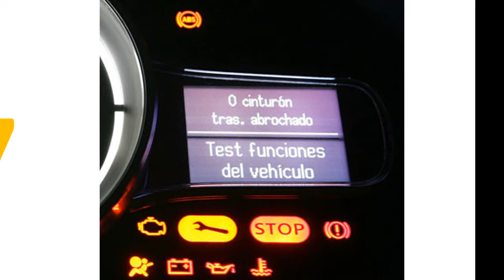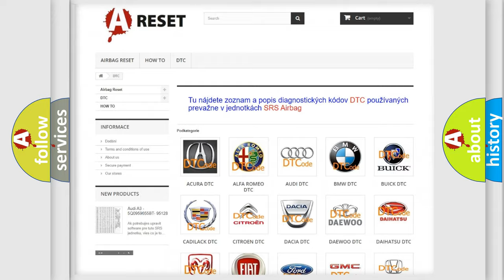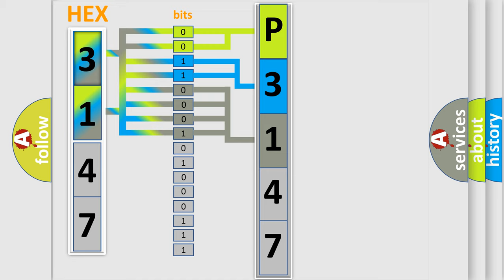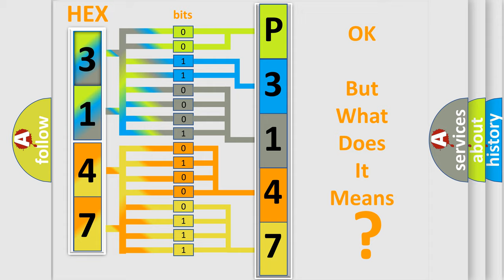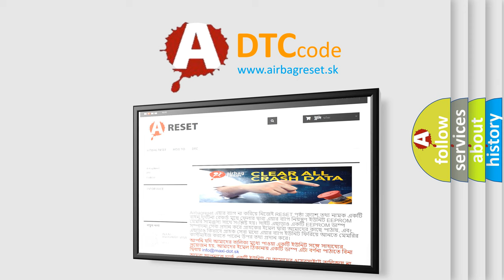DTC Nissan P3147-239 Short Explanation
Contents:
0:21 Basic DTC analysis according to OBD2 protocol standard.
1:48 Insight into programming
2:58 A diagnostically understandable description of the Diagnostic Trouble Code
3:05 Basic error definition

Make:
Nissan
Code:
P3147 239
Definition:
Lost Communication With PPS or CPS
Description: